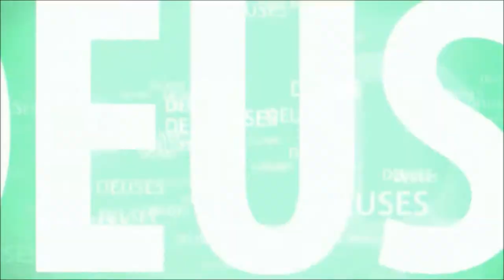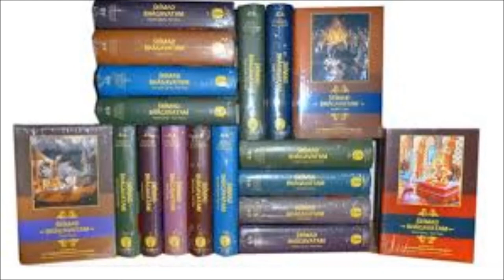DASHA AVATAR VARAHA #3 A FORMA DE JAVALI DE VISHNU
HIRANYA AKSA SE TORNOU UM PODEROSO ASURA E TIROU A TERRA DE ORBITA. VISHNU APARECE COMO UM JAVALI PARA RESTABELECER A ORDEM UNIVERSAL.